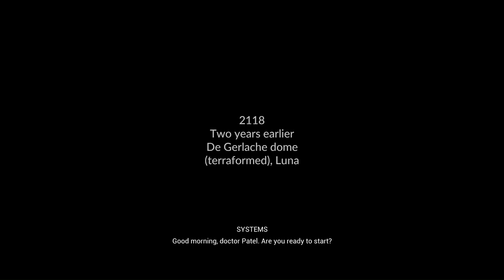Prologue, Forest And Taiga - Relicta - Playthrough Part 1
Join us on a playthrough of the prologue, forest, and taiga levels in the game Relicta. Follow along as we navigate through this immersive gaming experience!

Relicta is a first-person physics-based puzzle game where you need to creatively combine magnetism and gravity in order to unravel the secrets of Chandra Base. Alone in the treacherous depths of the Moon, your scientific mind is the only thing that can keep your daughter alive…

Play as a top physicist stranded on an eerie, derelict Moon base. Find your way around the enigmatic, terraformed craters by bending gravity and magnetism to your will in order to solve physical puzzles. Will you rush straight ahead and try to reach safety - or will you take your time to gather clues and unravel the intrigues of 22nd century orbital politics? Buried in the eternal darkness of the lunar craters lies a secret that might claim your daughter’s life - or change the fate of humanity forever. Are you ready to face the ultimate consequences of your research?